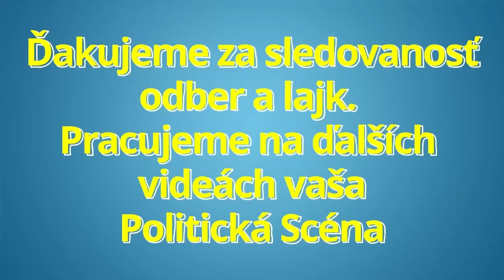Pellegrini stratil nervy s novinármi a vybuchol !! "Ja už Neviem kde na toto chodíte !!"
Peter Pellegrini stratil nervy s novinármi a vybuchol !! "Ja už Neviem kde na toto chodíte !!" dnes tlacovka peter pellegrini hlas sd

Ďakujeme